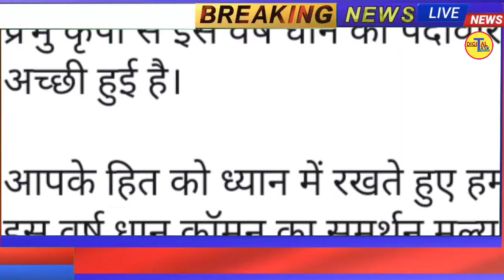UP में धान की खरीद शुरू | CM Yogi की किसानों से अपील MSP रेट पर किसान धान को बेंचे | Paddy rate open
दोस्तों स्वागत है हमारे यूट्यूब चैनल 'डिजिटल टास्क' में आज की वीडियो में हम आपको बताएंगे यूपी के सीएम योगी आदित्यनाथ ने एक बड़ा ऐलान किया है||सीएम योगी ने ट्वीट करकेे बताया धान का समर्थन मूल्यय कितना रहेगा|मुख्यमंत्री योगी आदित्यनाथ ने किसानों से एक अपील की है वह अपने धान की फसल को एमएसपी रेेेट पर  बेचे|